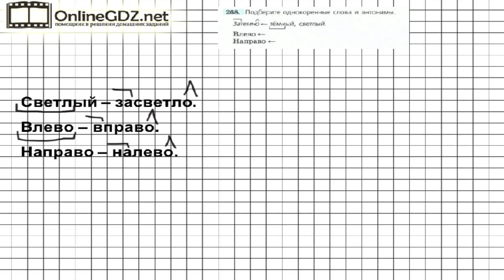Задание № 268 — Русский язык 7 класс (Ладыженская, Баранов, Тростенцова)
Для решения 268 упражнения вам нужно прочитать слова, подобрать к ним однокоренные слова и антонимы (различные по значению слова). Справиться с этим упражнением будет легко, если сначала вы посмотрите видео с подробным объяснением.